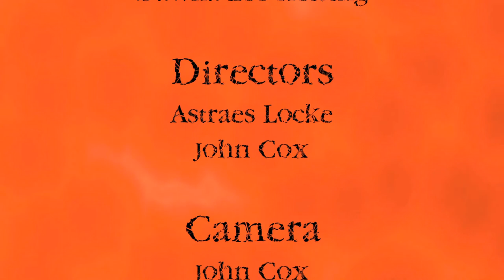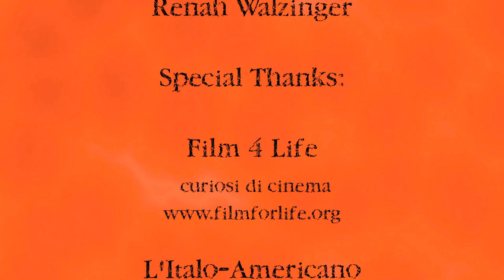Dawna Lee Heising Interviews Domiziano Arcangeli of Wrath of Crows for More Horror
Dawna Lee Heising interviewed multi-talented actor, producer and director Domiziano Arcangeli at the Film 4 Life -- US Meeting held at Villa Francesca in Malibu, CA on Wednesday, February 16, 2012. Filmed and edited by John Cox.